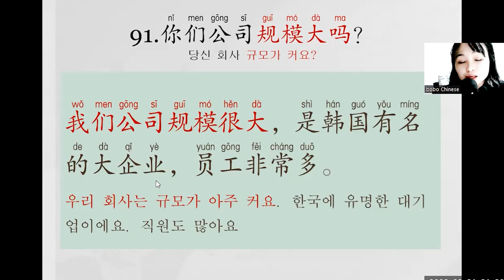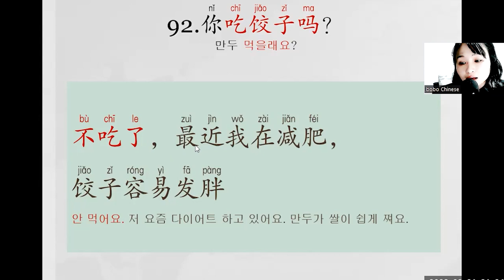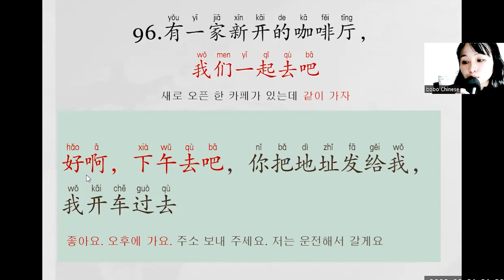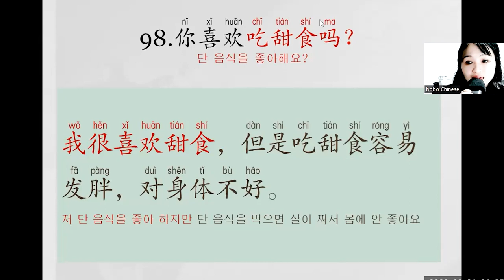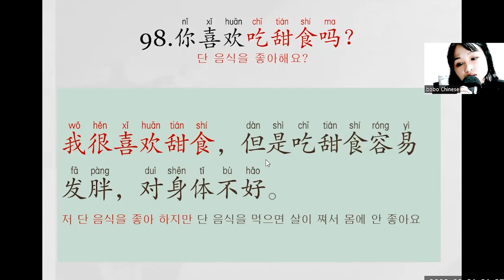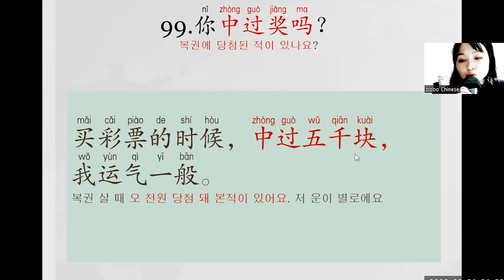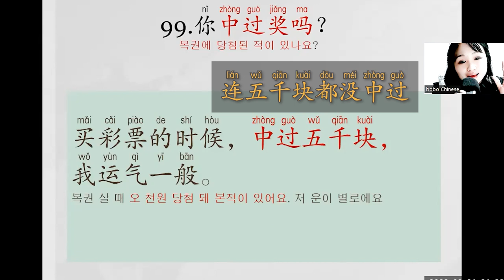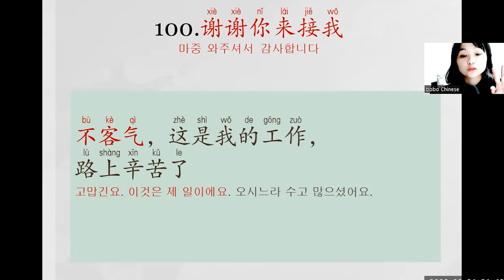2020年 TSC第三部分91~100